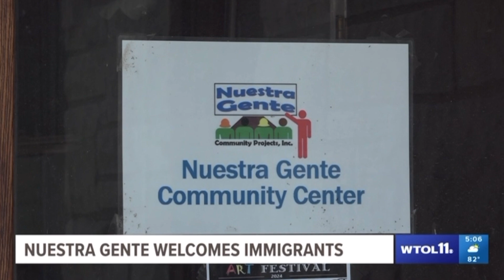WTOL 11 - NUESTRAS FAMILIAS Program - Nuestra Gente.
Nuestras Familias is a new program of the Nuestra Gente Community Projects, Inc.
Nuestra Gente Community Projects, Inc., through the Nuestras Familias program, provides assistance to low-income, migrant, and refugee families in Lucas County. Our mission is to improve the lives of underserved communities in Lucas County.
Español,
Nuestras Familias es un nuevo programa de Nuestra Gente Community Projects, Inc.
Nuestra Gente Community Projects, Inc., a través del programa Nuestras Familias, brinda asistencia a familias de bajos ingresos, migrantes y refugiadas en el condado de Lucas. Nuestra misión es mejorar las vidas de las comunidades marginadas en el condado de Lucas.